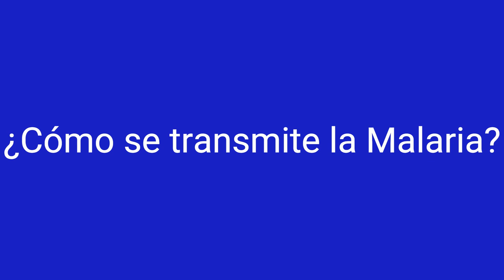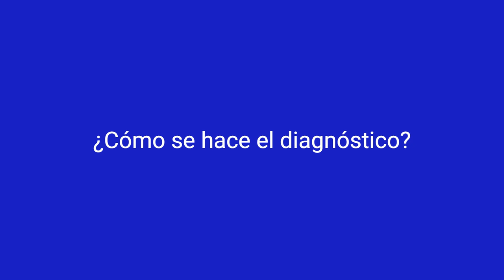El paludismo o Malaria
El paludismo o Malaria es una infección parasitaria transmitida por mosquitos anofelinos. El 85% de Colombia esta situada por debajo de los 1.600 mts sobre el nivel del mar siendo las condiciones ambientales y demográficas  aptas para que se propague la Malaría. Hasta el mes de abril de 2024  se han reportado más de  36.625 personas  de contagios en los de Chocó (43 %); Antioquia (12,3 %); Córdoba (12 %); Risaralda (7,5 %); Nariño (7,3 %); Vaupés (4,9 %); Guainía (2,8 %); Buenaventura (2,4 %) y Cauca (2,1 %).